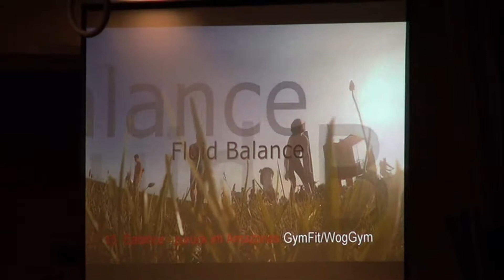15 Balance zurück im Amazonas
Turnerabend Rain 2018